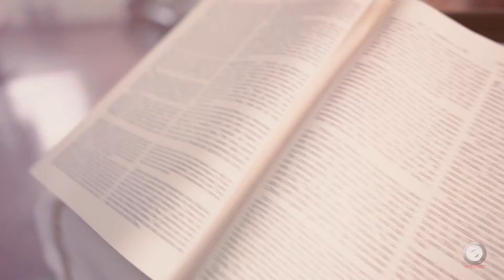Trailer de Casamento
Sonia e Leonardo, Linha Furna, Capela São Paulo, Gramado RS Brasil